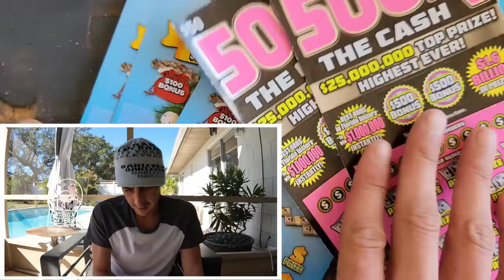💥HUGE 500X WINNER!!!💥 Let's Freakin Go Baby🚀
Huge Winner on the 500X Ticket!!!
2 x $50 500X the Cash
3 x $30 300X the Cash scratch off tickets from the florida lottery!

Join Stake Online Casino here (copy/paste link):
stake.us/?c=07336ee4de